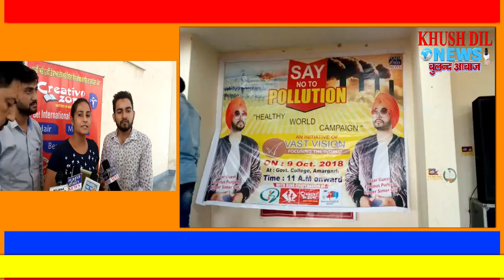ਵਾਸ਼ਟ ਵੀਰਨ ਮਾਰਕੀਟਿੰਗ ਕੰਪਨੀ ਵਲੋਂ ਪ੍ਰਦੂਸ਼ਣ ਸਬੰਦੀ ਸੈਮੀਨਾਰ ਕਰਵਾਇਆ -ਮਲੇਰਕੋਟਲਾ